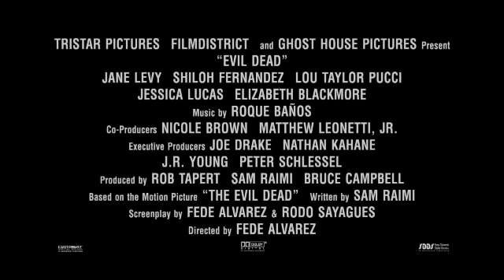Evil Dead - Sizzle Reel